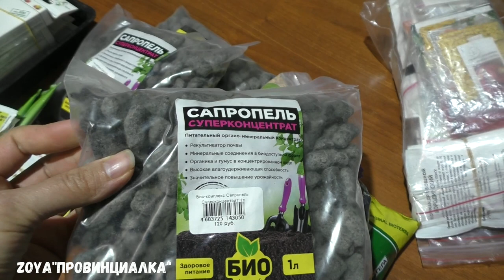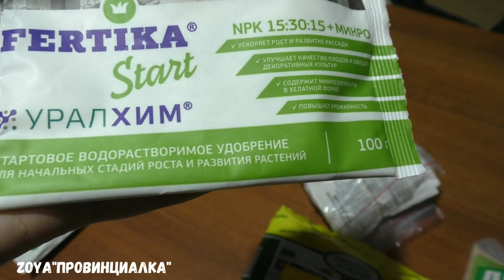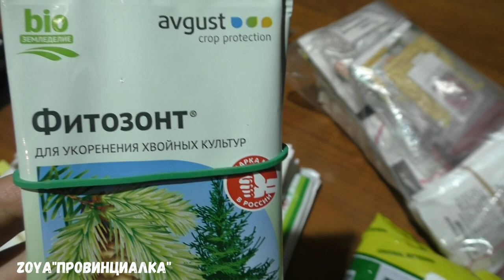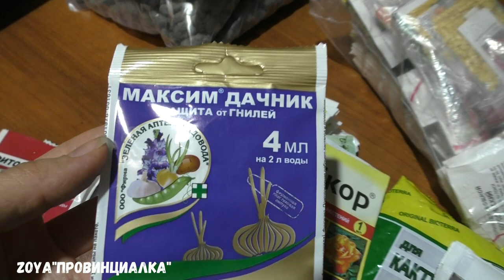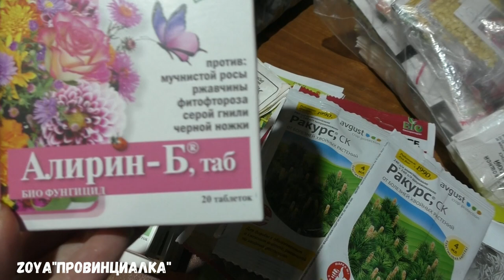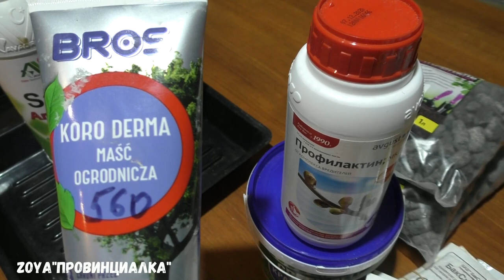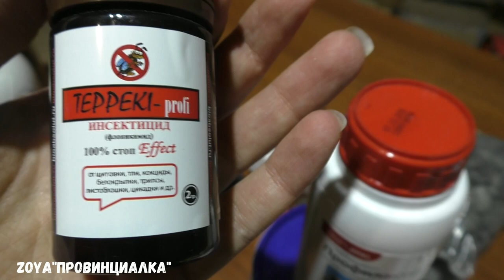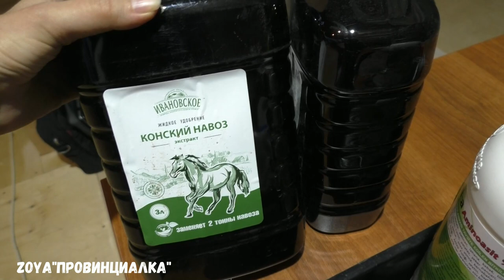ЧТО?/ КАК? /ГДЕ?/ Стеллаж для рассады/ Посевы/ Деревня/ Огородные покупки/рассада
ЧТО?/ КОГДА? /ГДЕ?/ Стеллаж для рассады/ Посевы/ Деревня/